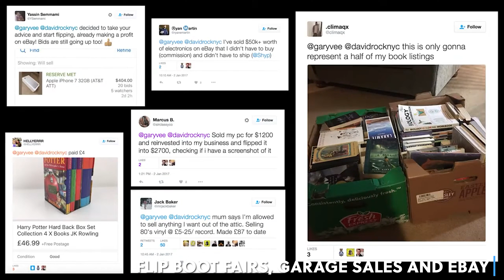Get Rich in 3 Months with These Extrovert-Friendly Side Hustles!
Side Hustles for Extroverts! If you're an extrovert eager to turn your social skills into cash, this video is your ultimate guide! Sharing practical and proven strategies to help you get started with side hustles that genuinely work.

CHAPTERS:
00:00 - Easy Money Making Side Hustles for Extroverts for 25 Minutes!
00:24 - How to Start a Window Cleaning Business
00:39 - Side Hustles for Extroverts
00:50 - How to Make Money on eBay
05:45 - Starting a Pressure Washing Business
12:28 - Step 1: Planning Your Side Hustle
13:28 - Step 2: Marketing Strategies
16:08 - Step 3: Managing Finances
17:33 - Step 4: Scaling Your Business